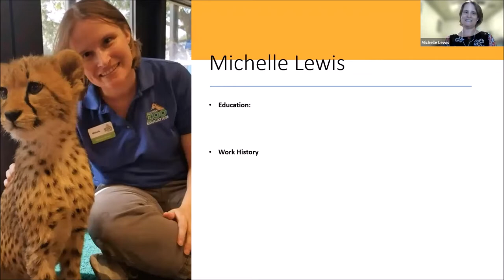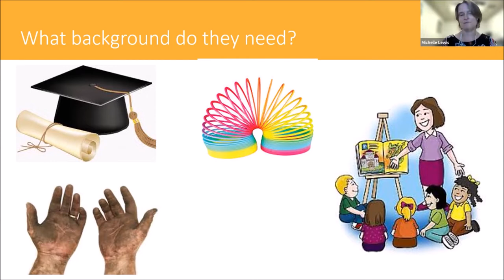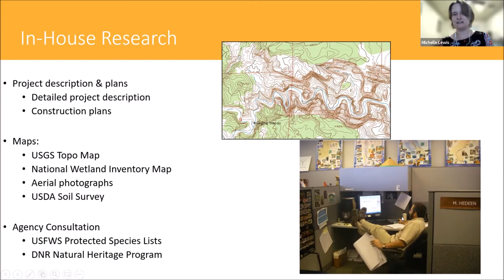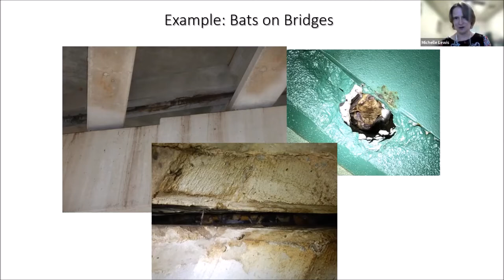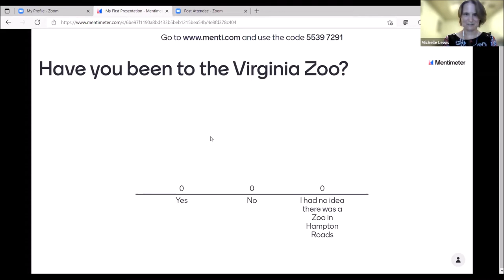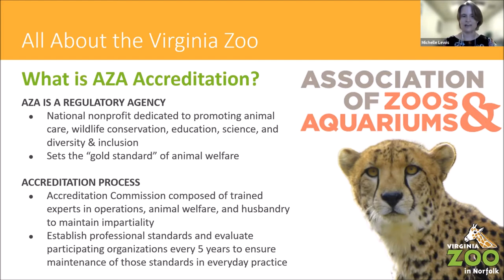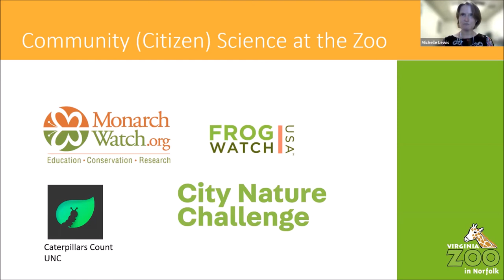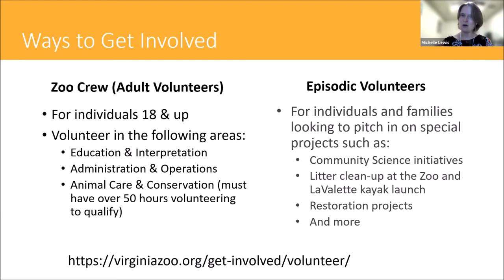Michelle Lewis Discusses the Intersection of Science, Education, and Conservation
This video clip is from the virtual Bite of Science - Hampton Roads, which took place on October 7, 2021 and was hosted by CEE's Teacher Enrichment Program. Featuring: Michelle Lewis, Education Manager, Virginia Zoo

This was hosted by the Center for Excellence in Education (CEE), a 501(c)(3) charitable nonprofit founded in 1983 by the late Admiral H.G. Rickover and Joann P. DiGennaro, President of the Center. The Center’s mission is to nurture high school and university scholars to careers of excellence and leadership in science, technology, engineering, and mathematics (STEM), and to encourage collaboration between and among leaders in the global community. CEE sponsors the Research Science Institute (RSI), the USA Biolympiad (USABO), and the Teacher Enrichment Program (TEP). CEE provides these programs cost-free to participants through collaborations with educational institutions, private foundations, corporations, government agencies, and individuals.